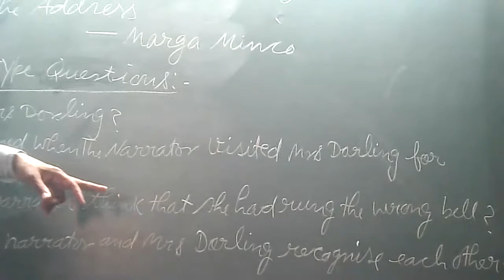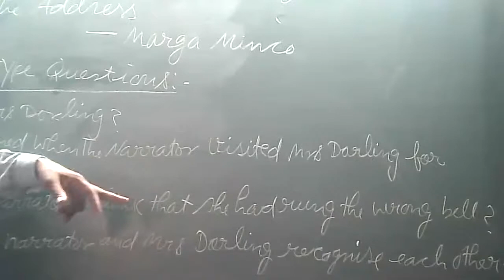lesson 2 the address by marga minco from snapshots-book